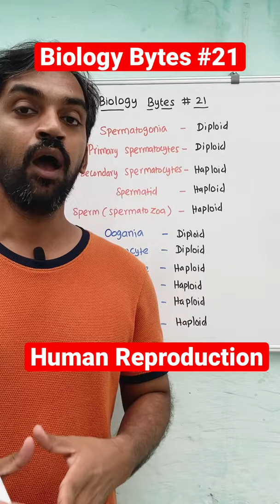Biology Bytes #21 | Human Reproduction